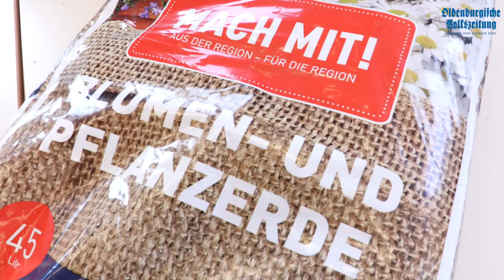Die Mach mit! Blumen-& Pflanzerde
Die Mach mit! Blumen- und Pflanzerde ist in einer Kooperation zwischen der Firma Gramoflor und der Abfallwirtschaftsgesellschaft Vechta entstanden. Woraus diese Erde besteht und für wen sie besonders geeignet ist, erfahrt ihr in diesem Video.